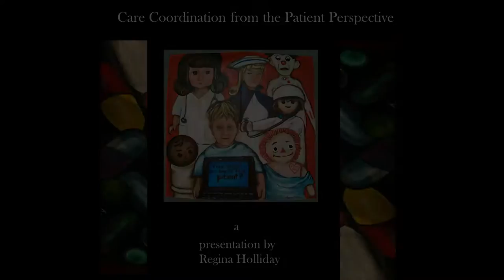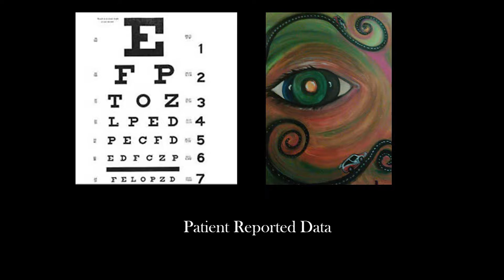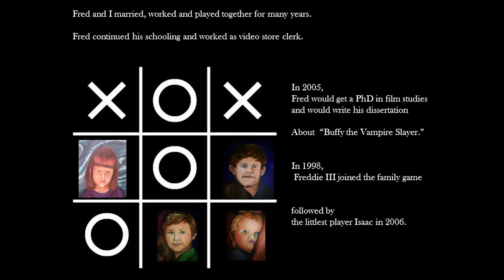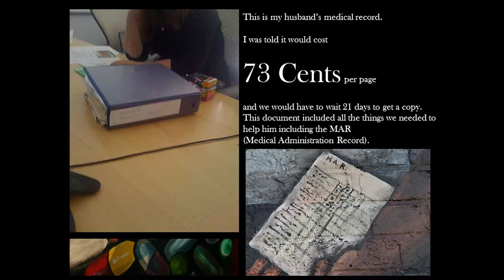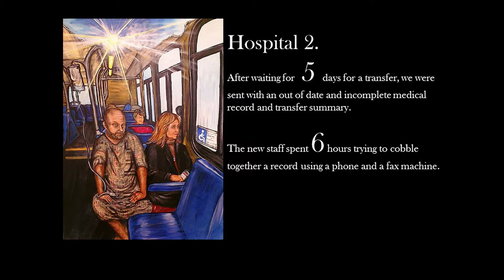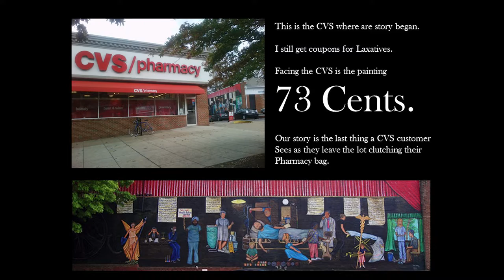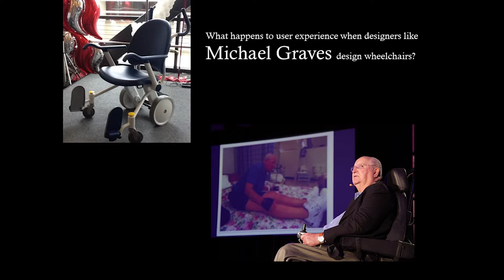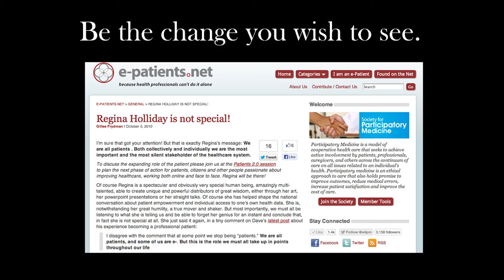Regina Holliday speaks at The Alliance Annual Seminar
On May 12, 2016 Regina Holliday spoke at The Alliance Annual Seminar about Care Coordination from the Patient Perspective.

The Alliance is the voice for self-funded employers and their brokers seeking more control over their health care costs. To learn more about The Alliance and their Smarter Networks℠,